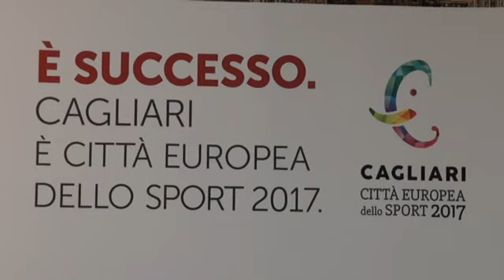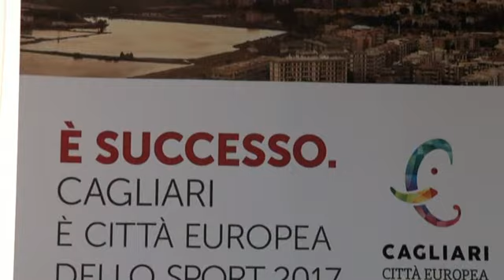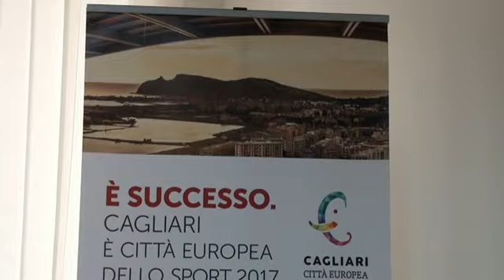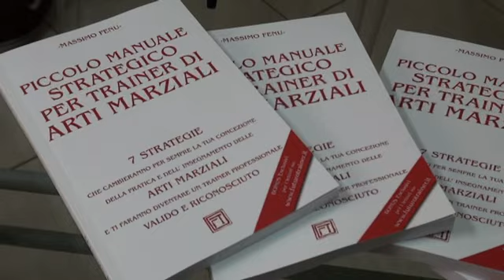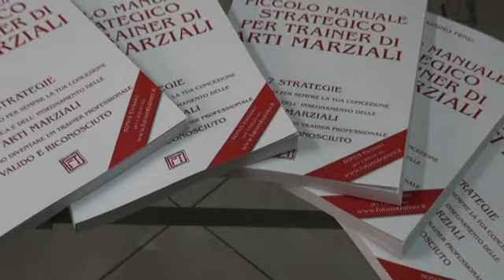Presentazione del Piccolo Manuale Strategico per trainer di arti marziali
“Tutti gli sport a Cagliari stanno trovando sempre maggiore accoglienza, anche quelli che in tanti definiscono “minori”, ma che “minori” non sono. L'idea dell'Amministrazione comunale è quella riconoscere anche alle arti marziali, sostegno nell'organizzazione di eventi o a trovare spazi in cui praticare l'attività”.

Nell'anno di Cagliari città Europea dello Sport 2017, è Filippo Petrucci negli uffici dell'Assessorato allo Sport in viale San Vincenzo 4 ad aprire la conferenza stampa di presentazione del libro “Piccolo manuale strategico per trainer di arti marziali” scritto da Massimo Fenu.

“Il concetto di Città dello sport è quello di dare a tutti i cittadini giovani e meno giovani, la possibilità di vivere e condividere l'attività fisica ovunque”. E ospitare la presentazione del Manuale rappresenta “l'apertura di un altro canale per la promozione di tutte le discipline sportive , ma anche verso uno stile di vita sano”, ha poi sottolineato il presidente della Commissione Pubblica istruzione, Sport e Politiche giovanili.

Nel volume sono condensati in 7 punti chiave le competenze didattiche del tecnico con le relative implicazioni psicologiche, pedagogiche e sociologiche. La finalità principale del testo è illustrare le conoscenze, acquisite inoltre 30 anni di esperienza, nel campo dell’insegnamento delle arti marziali, mettendo insieme rigore scientifico e applicabilità pratica.

All'incontro con i giornalisti di stamattina (lunedì 13 febbraio 2017) non poteva mancare l'autore secondo cui il libro è un utile strumento per “allenare ad allenare”. Ad accompagnare Massimo Fenu il maestro di Brazilian Jiu Jitsu e psicoterapeuta Daniele Pisu: “lo sport – ha detto – è una risorsa anche per prevenire il disagio sociale e anche se le arti marziali sono sport individuali si basano sulla socialità e sul rispetto dell'altro”.